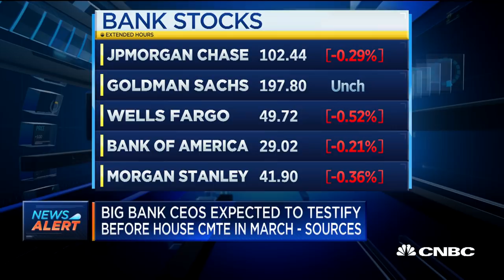Big bank CEOs expected to testify before House committee in March: Sources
CNBC's Ylan Mui reports that chief executives from some of the biggest U.S. banks are expected to testify before the House Financial Services Committee in March, according to two sources.